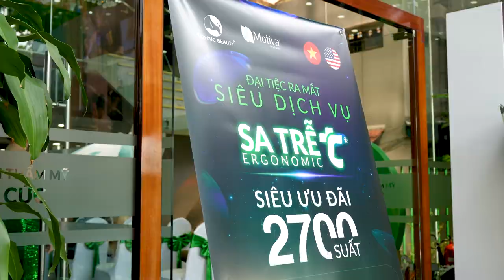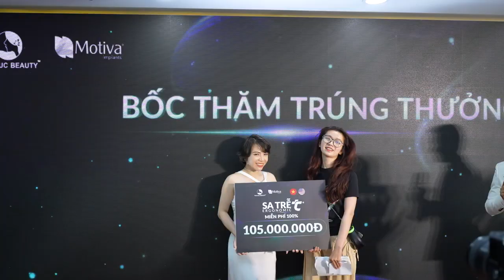Thẩm Mỹ Viện THU CÚC